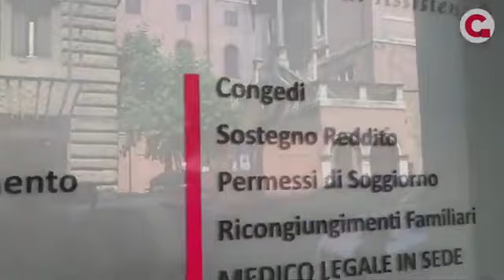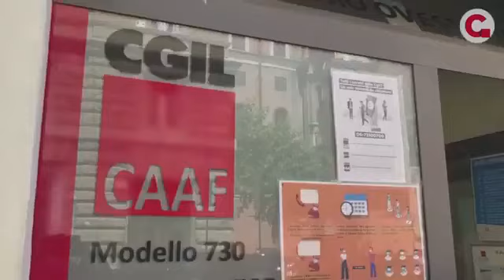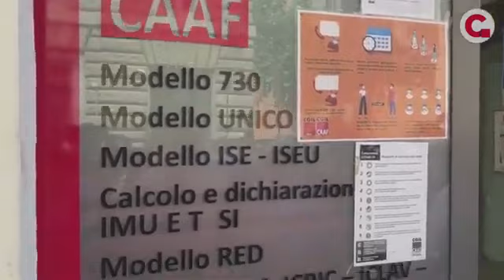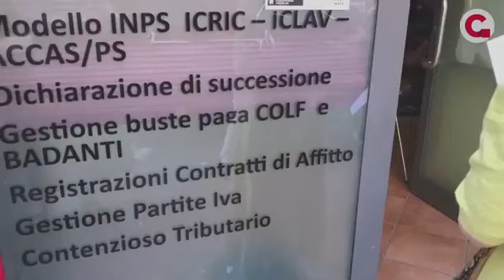Collettiva - Cittadinanza digitale per il welfare del futuro - (23-06-2021)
29:20 Intervento Franco Bettoni

Fonte: Collettiva